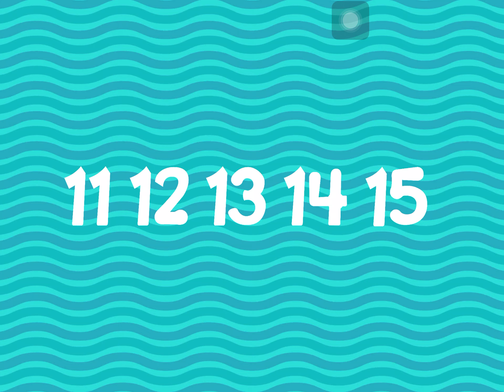Endless Learning Academy- Lesson Plan for Preschool - lesson 64 to 66